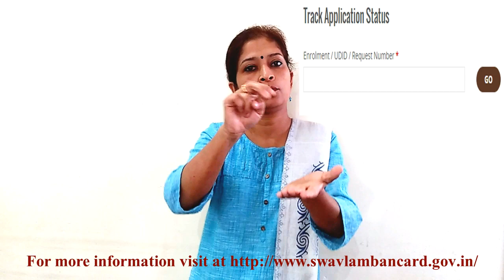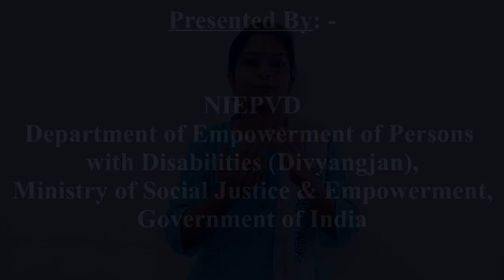Unique Disability Identification Card (UDID)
This accessible video will give you information about the new initiative by DEPwD, Ministry of Social Justice & Empowerment, Govt. of India. You'll get to know about the details regrading the UDID card.

Audio Voice Over: - Ms. Promila Nainwal
Video & Audio Editing: - Mr. Mukul Sajwan